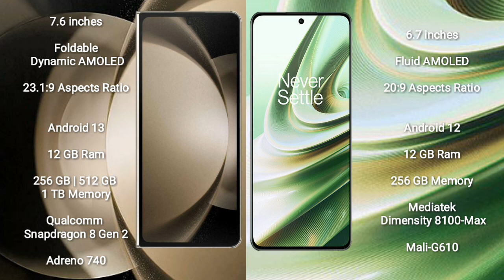Samsung Galaxy Z Fold 5 vs OnePlus 10R Review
samsung galaxy z fold 5 vs oneplus 10r
galaxy z fold 5 vs oneplus 10r